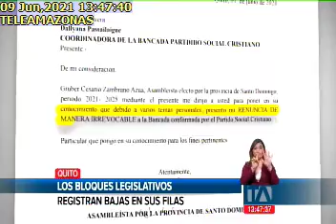Bloques legislativos presentan bajas, 09062021, TA